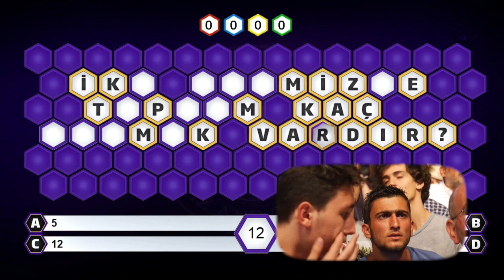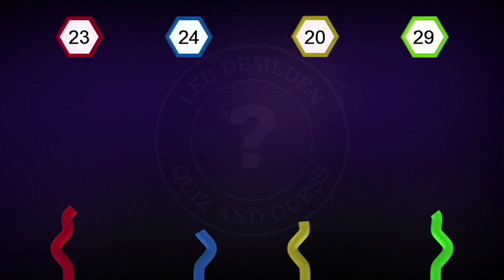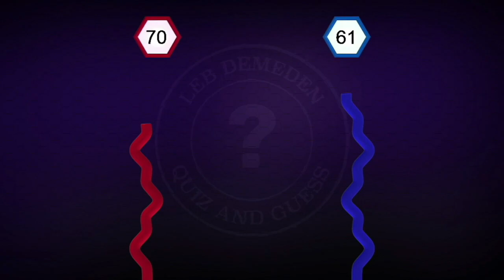LEB DEMEDEN 2018 Master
YarışMaç'tan sonra yeni bombamız: LEB DEMEDEN.
Özgün, eğlenceli, heyecanlı...